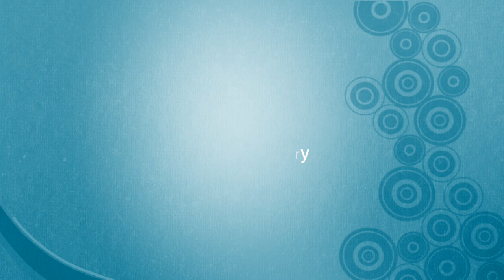Difficult Dialogues: The Reparations Series - Reparations in Amherst, Massachusetts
Dr. Amilcar Shabazz interviews Michele Miller and Matthew Andrews, creators of a petition demanding reparations for the Black Community in Amherst, Massachusetts.